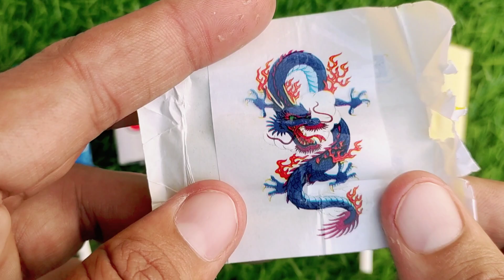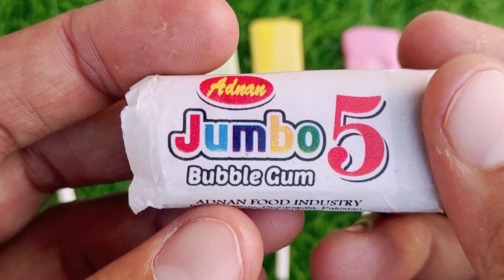Some Popular Candies in the World | New Milk Bottle | Mini Cooking| Ice Cream Pop It | Asmr Coca